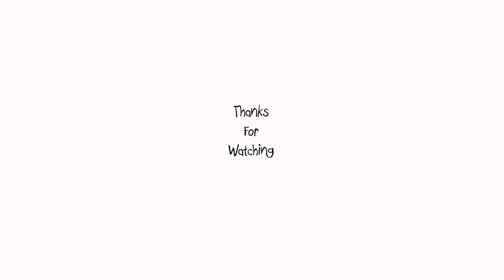Making a chihuahua doll!